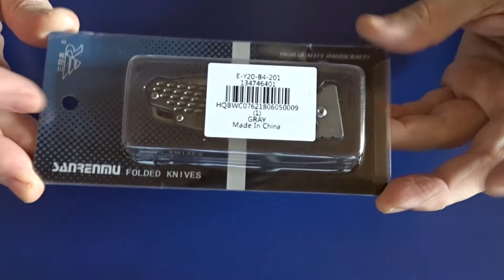Sanrenmu 7063 AUC LK Pocket Axis Locking Foldable Knife GRAY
Decent Bladesteel
Nice blade shape
Good jimping on the blade
Very smooth working Axis Lock
Nice Clip, makes the Knife relative low to carry
Superb handle material and design
Well centered blade
Decent price

The metal used on the axis lock is to sharp around the edges.
The blade flips not very easy out of the box.

Bought at GearBest.